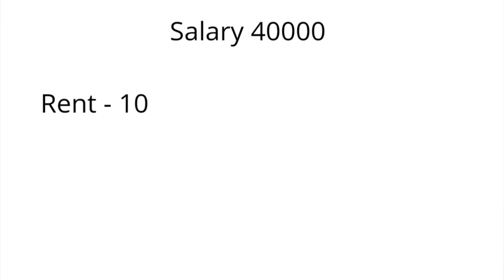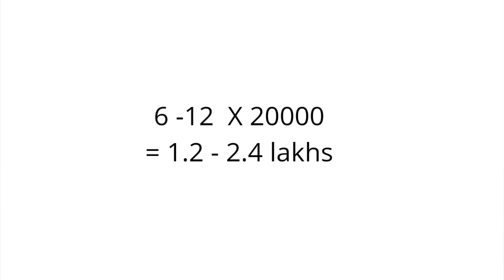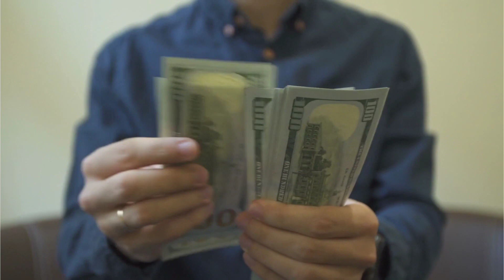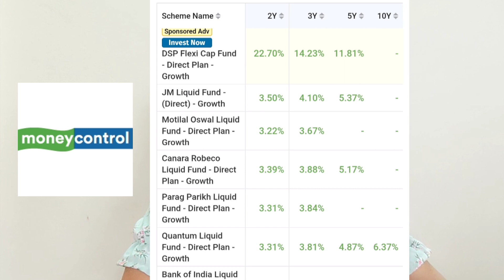EMERGENCY FUND💰എന്ന രക്ഷകൻ!Financial Freedom|Manage Money🤑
Hi, I am a medical doctor from Kerala, India.
It's all about self development - a variety of topics like life skills, wellness and health, productivity, personal finance, motivation, self grooming, parenting, minimalism and what not !!
 Arsha❤️🙂